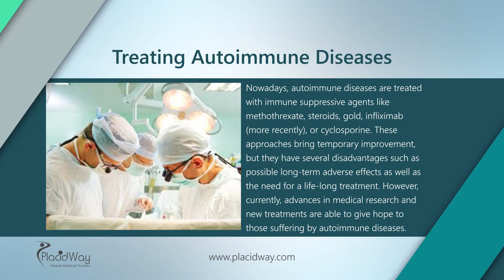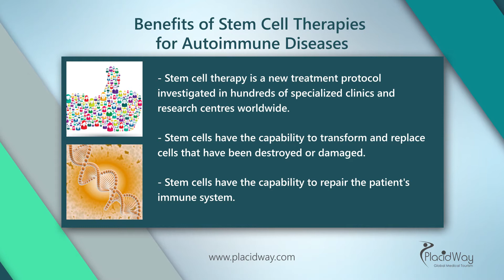Stem Cell Treatment for Autoimmune Diseases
Stem Cell Treatment for Autoimmune Diseases. In this video you will find more information on stem cell treatment and therapy of stem cells for autoimmune diseases and how stem cell therapy is used in treating autoimmune diseases.

Transcript: Hello, you've reached PlacidWay, the leading health tourism company where you can compare the most affordable treatments worldwide!
Autoimmune diseases occur when some of our antibodies attack, for some reason, more or less known, our bodies. In other words, instead of attacking the microbes, viruses and other foreign particles in the body, these confused antibodies attack their own cells in organs, skin, nerve cells etc. Although there is little known about the causes of these diseases, it seems that an unhealthy diet, stress and free radicals are the main guilty factors. Depending on the type of antibodies that get damaged, the immune system of a patient with an autoimmune disease attacks a particular organ, tissue and specific cells.

Treating Autoimmune Diseases
Nowadays, autoimmune diseases are treated with immune suppressive agents like methothrexate, steroids, gold, infliximab (more recently), or cyclosporine. These approaches bring temporary improvement, but they have several disadvantages such as possible long-term adverse effects as well as the need for a life-long treatment. However, currently, advances in medical research and new treatments are able to give hope to those suffering by autoimmune diseases.
Benefits of Stem Cell Therapies for Autoimmune Diseases
Stem cell therapy is a new treatment protocol investigated in hundreds of specialized clinics and research centres worldwide.
Stem cells have the capability to transform and replace cells that have been destroyed or damaged.
Stem cells have the capability to repair the patient's immune system.

Helpful tags: stem cell treatment cost autoimmune diseases,stem cell transplantation for rheumatic autoimmune diseases,autologous stem cell therapy,patients with autoimmune disease,stem cell transplantation price  in autoimmune disease,stem cell and autoimmune disease,stem cell research